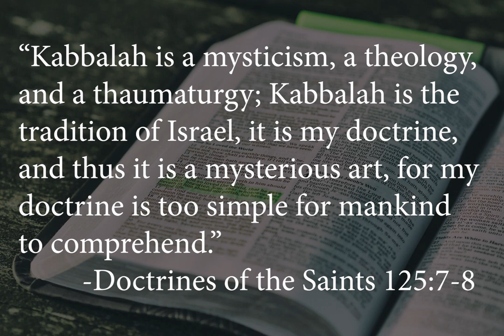Mormon Kabbalah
"Yea, Kabbalah is a mysticism, a theology, and a thaumaturgy; Kabbalah is the tradition of Israel, it is my doctrine, and thus it is a mysterious art, for my doctrine is too simple for mankind to comprehend" -Doctrines of the Saints 125:7-8

Join us Thursday evenings to discuss Mormon Kabbalah.